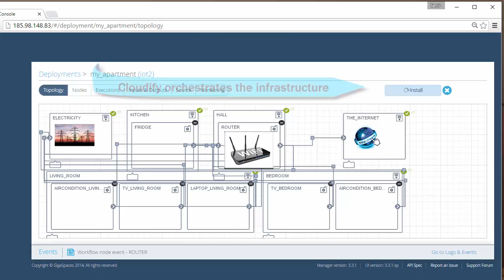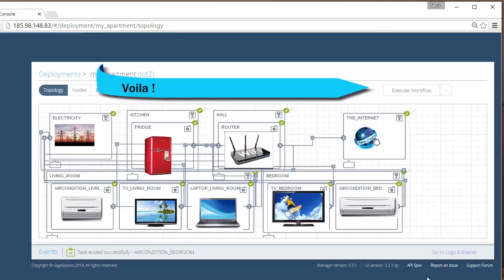Cloudify Orchestrates The Internet Of Things